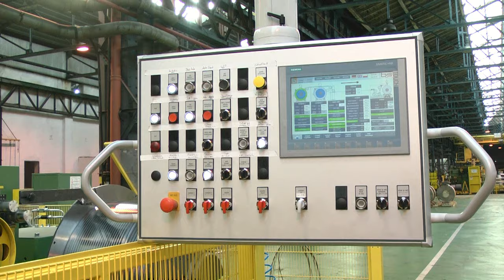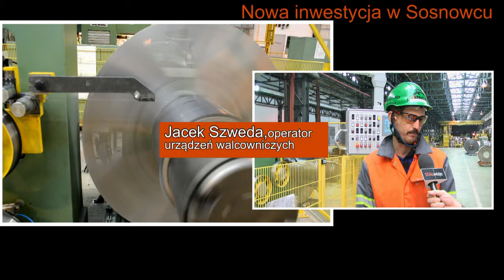Nowa linia szpulowania taśm wąskich w Sosnowcu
W Wydziale Taśm Zimnowalcowanych w Sosnowcu uruchamiana jest nowa linia szpulowania taśm wąskich. Nowoczesna, półautomatyczna linia umożliwi ponaddwukrotne zwiększenie produkcji taśm szpulowanych.